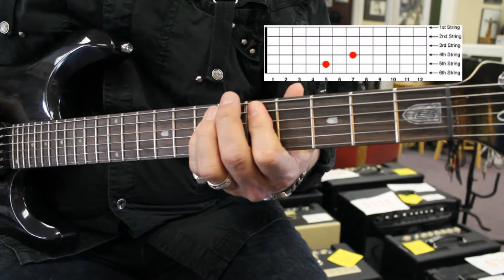Northwest Guitars: (Guitar Lesson) In the Trenches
Northwest Guitars in Bellevue Wa
Lessons - Repairs - Sales - Customization
Local Family Owned